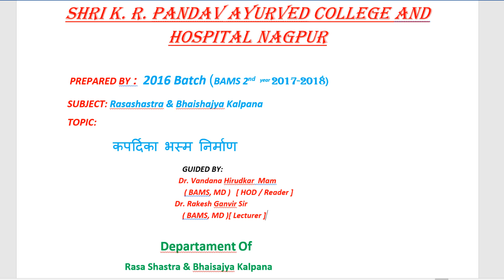Kapardika bhasma Preparation / How to make kapardika bhasma / Kapardika bhasma kaise banaye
About this video - In this video i have explained the preparation of kapardika bhasma, How to make kapardika bhasma .

Video ki Jankari- Is video me maine kapardika ka bhasma kaise banate hai vo bataya hai .
Asha hai ki apko pasand aaya ho

Video link mentioned in video-

Social Links -

Credits-
Preparation pics: "All my classmates"